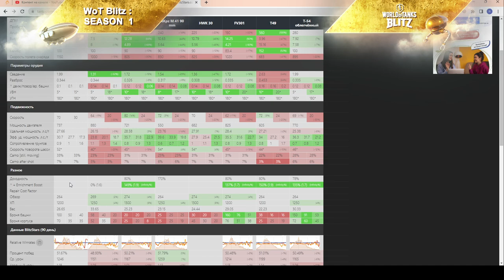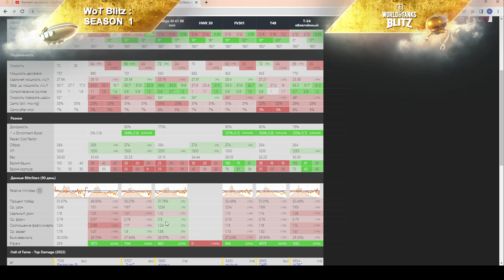ЛТ-432 - НИЗКОРОСЛЫЙ СТРАДАЛЕЦ! ЧЕСТНЫЙ ОБЗОР сложного ЛТ за 6000 золота в wot Blitz 2023 | WOT-GSN